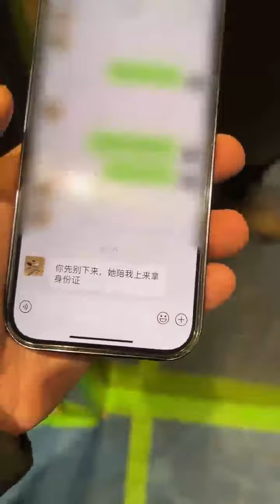王小好要脱单与方方的后续 14 这不巧了嘛这不是